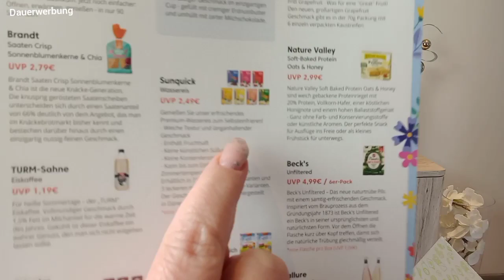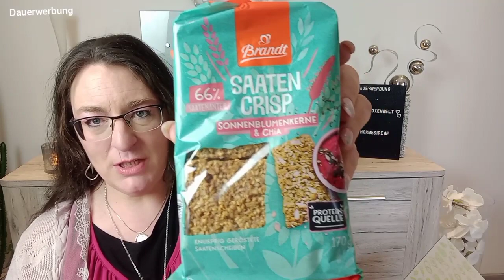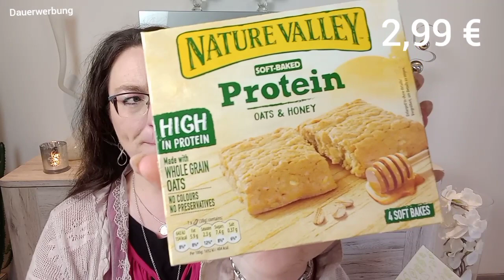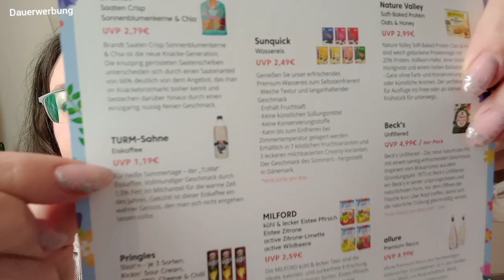DEGUSTA April 2021 ICH WAR'S NICHT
Irenes Boxenwelt 💐

In diesem Video zeige ich euch die Degusta Foodbox April 2021.
Da waren wieder so leckere Sachen zum Essen drin. Und warum diese Tüte Miracoli so aussieht - schaut das Video.
Nur soviel sei verraten :
ICH  WAR  ES  NICHT  😂

xoxo IRENE 💖

🎀 GEWINNSPIELE : 🎀

Bis 02.Mai.2021 Muttertags Special

Bis 06.Mai.2021 Vatertags Special

🎀 DEGUSTA BOX 🎀

(entsprechend 7€)

🎀 MIABOX 🎀

🎀 GLOSSYBOX 🎀